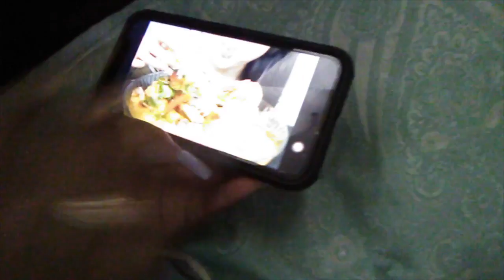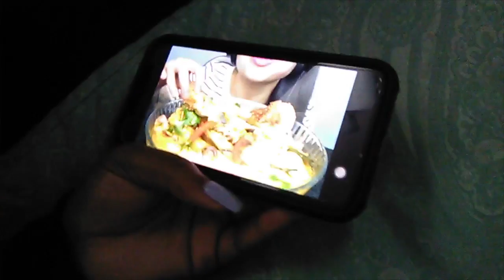A Day In My Life: GRWM + Christmas Eve. Party